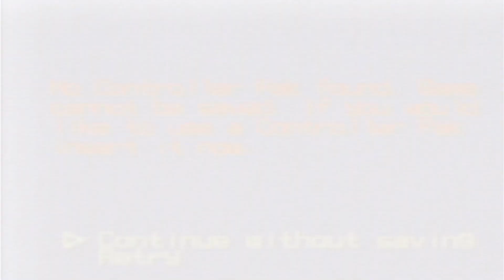[BGR] everyN64 - Penny Racers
Title: Penny Racers
Developer: Locomotive Corporation
Publisher: THQ
Genre: Racing
Multiplayer: 1-4 Players
NA Release: 2/4/1999
BGR Rating: D+

[BGR][Bad Game Review][BadGameReview]
BGR, Bad Game Review, BadGameReview